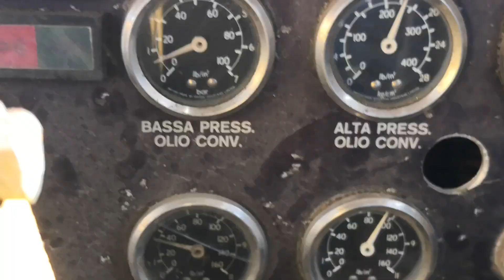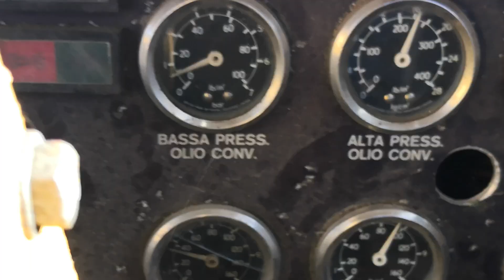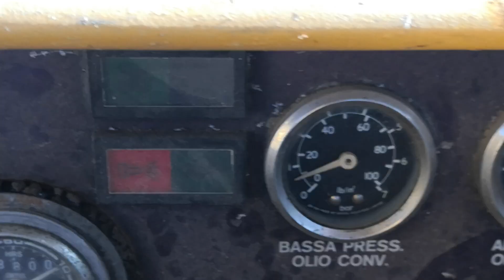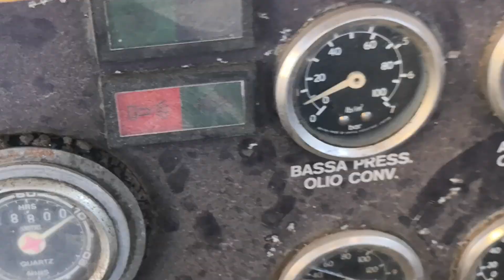Køb Rossi 1600 HD-S på Klaravik.dk 308.859